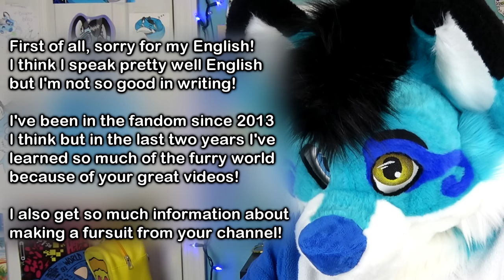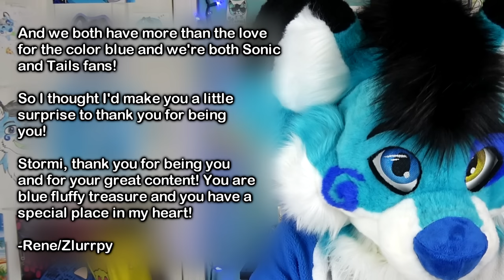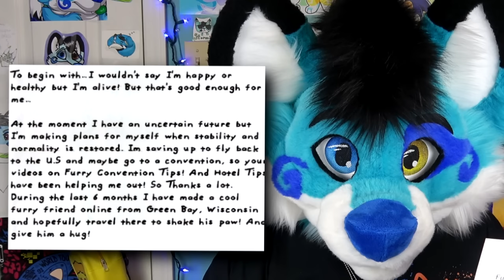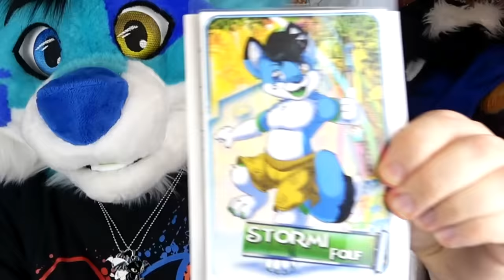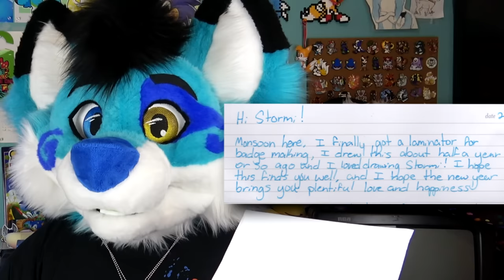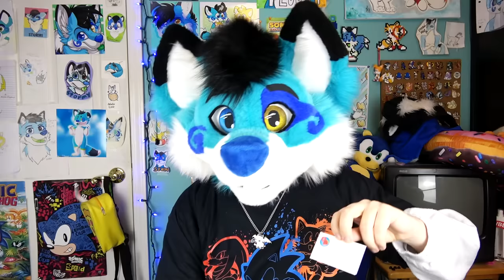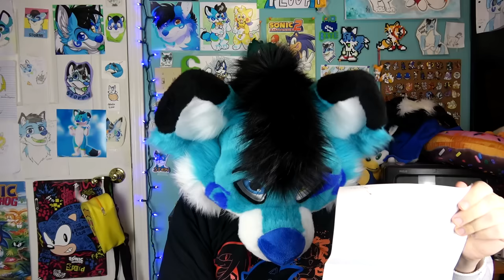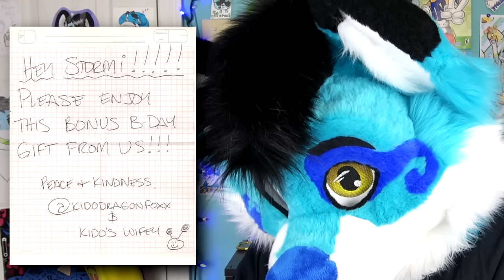Fan Mail #30 📪 (T-shirt, Epic Art, B-Day Presents and I'M A MASCOT?!)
Wanna see my vids even earlier? Check out deleted scenes?

Half Day (YT Music Library)
Nitro Fun - Hidden Level (MonsterCat)

POP-UP STORMI ANIMATION BY @JackalBunny !

Outro art (Clouds, Tornadoes, etc.): Rainby Folf